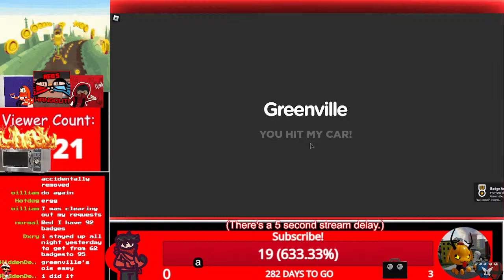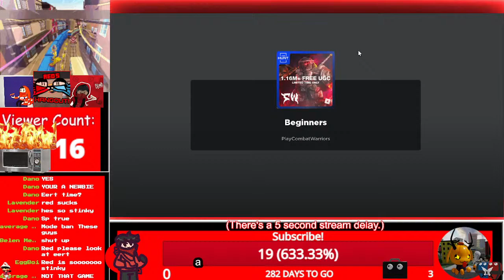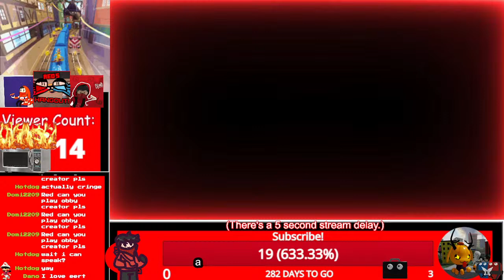🔴TOWER HEROES & THE HUNT! (but its bad)🔴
• fun •

Rules:
- Don't spam messages (unless everyone is)
- Don't do bad things (that basically sums it up)
- no gartic phone
HOW TO JOIN ME: I will pin a link to my account in the chat, and join me through there! My joins are public so I don't have to friend you in order to join.